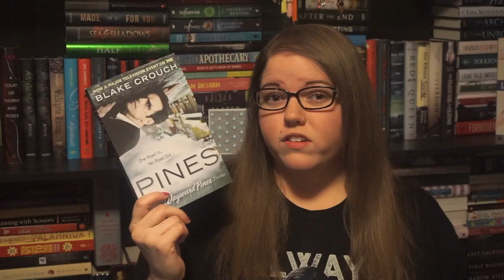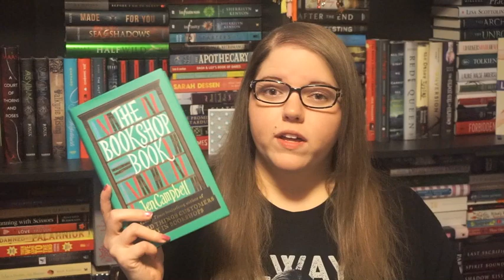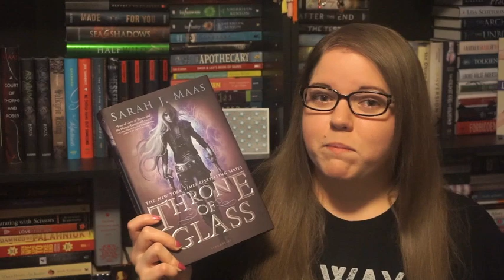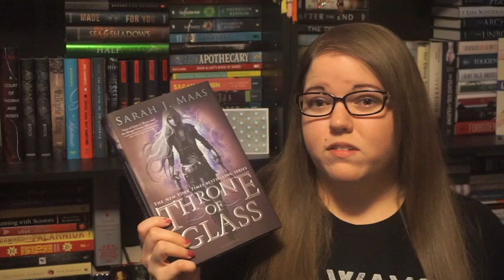Friday Reads (#15)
What are you reading this weekend? Let me know!

Happy Reading!